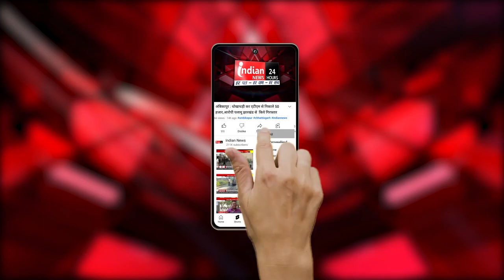Raipur : CM विष्णुदेव साय ने मजदूरों के साथ किया भोजन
Our Links